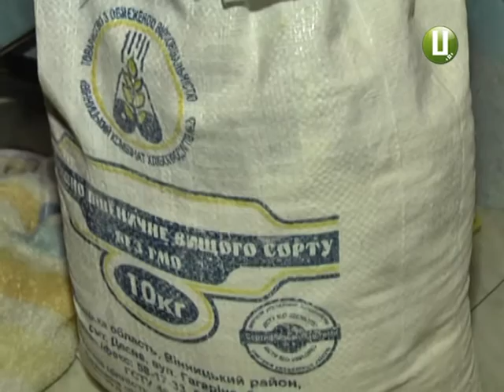Зима не час для виснажливих дієт та схуднення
А в родині Комарницьких-Сінєльнікових із Сокиринець Чемеровецького району у правдивості давньої приказки – як людина їсть, так і працює - впевнені. Самі господарі та їхні діти щодня споживають домашній хліб та булочки, від чого в сімї, кажуть батьки, завжди панує позитивний настрій. До речі, і в суворий піст такий хліб можна споживати. Бо замішується він на воді з додаванням олії і жодних консервантів.